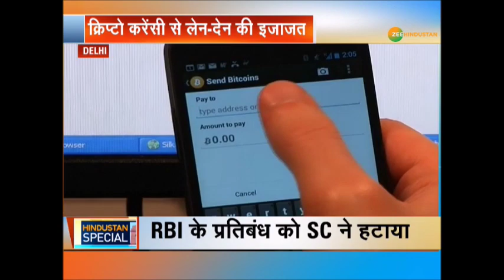Nirbhaya के दोषियों को अब भगवान भी नहीं बचा सकते! |Nirbhaya case update |Nirbhaya case death warrant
Nirbhaya के दरिंदों की 'मौत' अब पक्की है !

राष्ट्रपति ने Nirbhaya case के दोषी पवन गुप्ता की दया याचिका खारिज कर दी है. देखिए, आगे क्या होगा.

About Channel